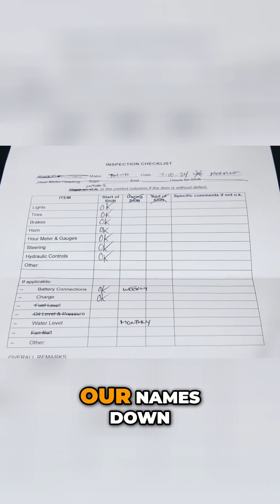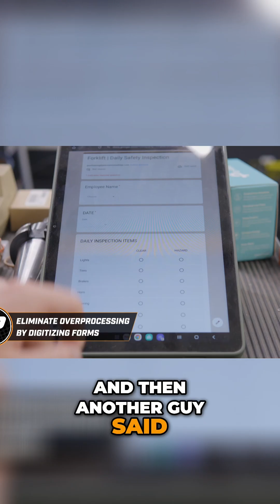So Simple It Hurts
Follow Pierson Workholding!

Fixture Friday Series:
THIS is the playlist to watch if you want to learn about designing fixtures.